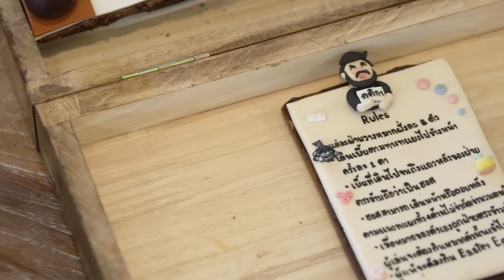หมากฮอสนรก รสชาติพิศวง🤔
อย่าลืมกดติดตามหรือกดกระดิ่งด้วยนะ จะได้ไม่พลาดคลิปใหม่ๆของพวกเรา